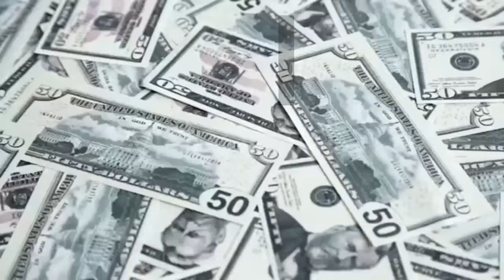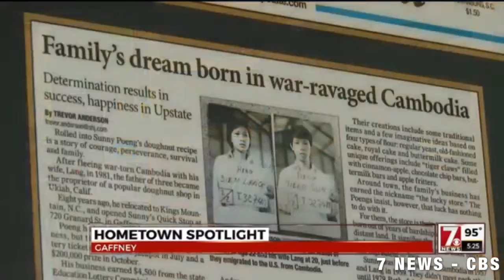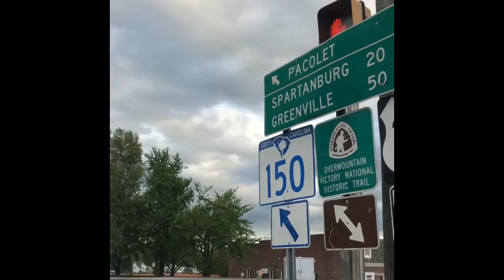Economy: BTS & Final Thoughts of Ep. 1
2 friends making awesome entertainment! Have you followed CB Entertainment?
Facebook: The CB Entertainment Co.

Check out an all new Economy Next Wednesday at 8:30Pm
& Sunday/orMonday Economy: Behind the Scenes at 8:00pm

Summer Nights come this summer!